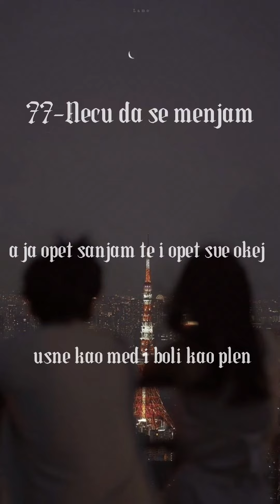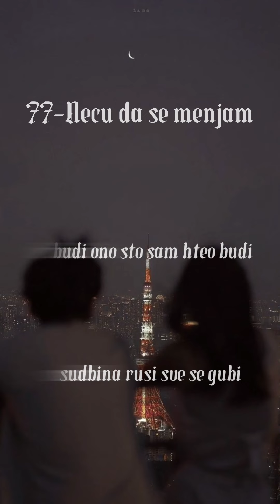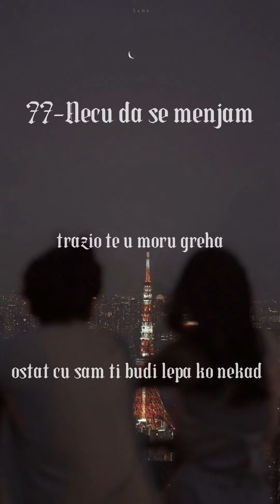77-Necu da se menjam (slowed)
TT| seamseam.mp3

uzivajte lutke🤍